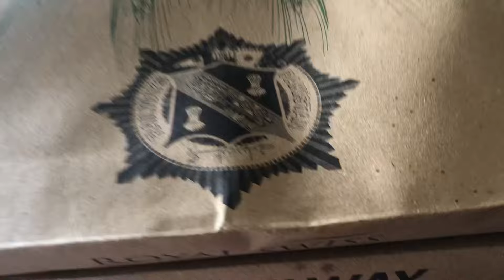Finally hum Lahore pohouch gye | shazia lifestyle ❤️